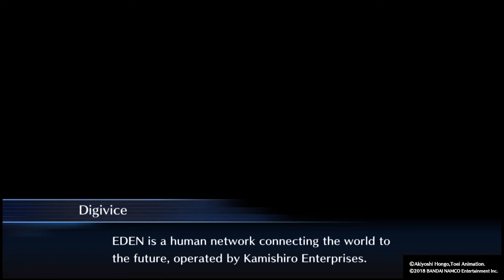Digimon Story: Cyber Sleuth - Hacker's Memory_20181219123931